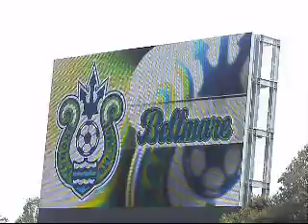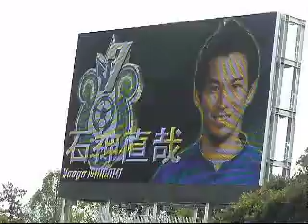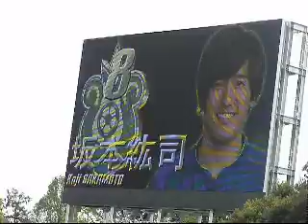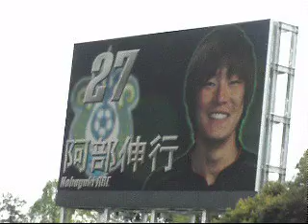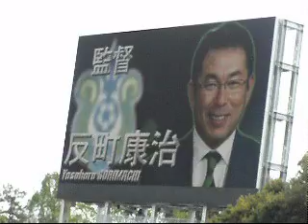20110430_湘南ベルマーレ選手紹介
2011年４月３０日J2第９節湘南ベルマーレ対横浜FC戦ベルマーレ選手紹介